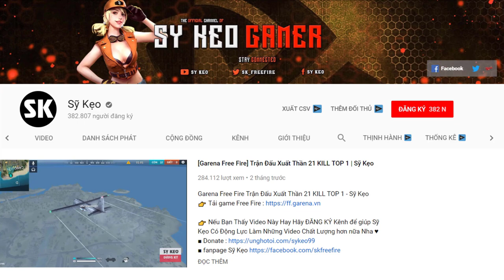[Free Fire] TOP 1 Với 11 KILL Cực Nhẹ Nhàng | Sỹ Kẹo